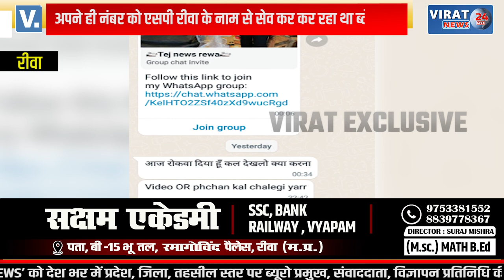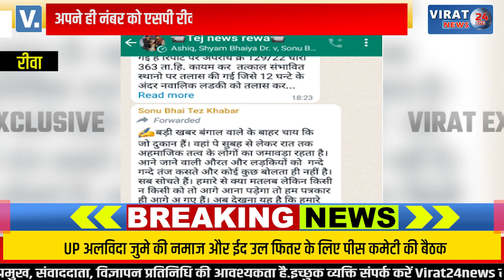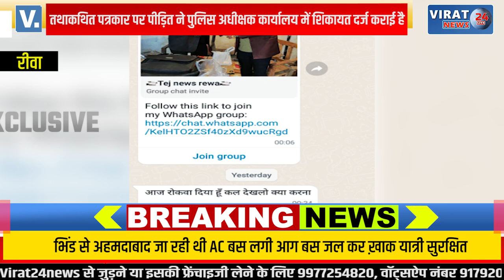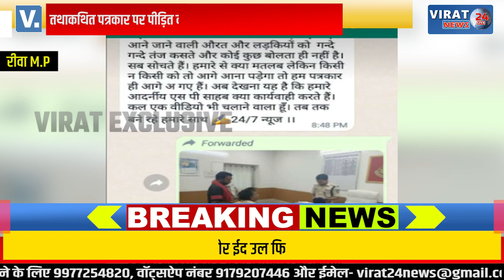🔻रीवा- देखे कैसे पत्रकार बन कर रहा था वसूली, एसपी की फोटो डीपी में लगाकर दे रहा था धमकी।देखे मामला